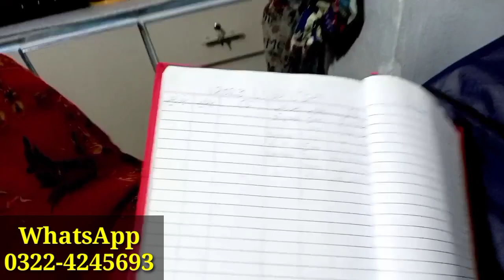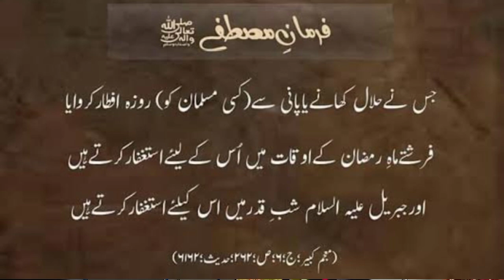We Need Help Of Overseas Pakistani | Lubna Umar lifestyle